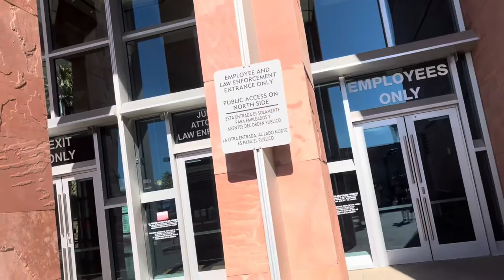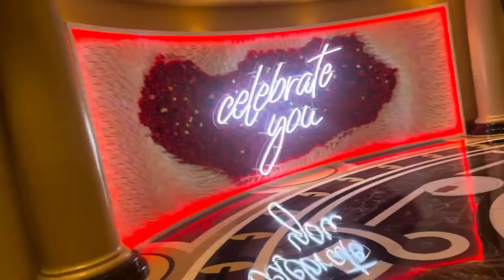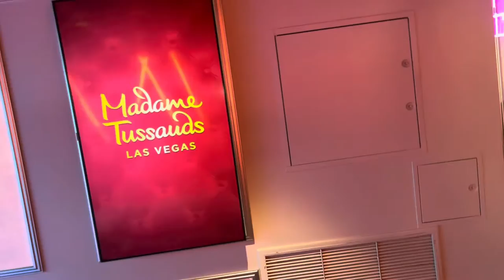We Eloped In Las Vegas | A Little White Wedding Chapel | Vegas Wedding 2022| Travel Vlog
We Eloped In Las Vegas | A Little White Wedding Chapel | Vegas Wedding 2022.

Hey babes me and Tez eloped in Vegas on 10.16.22 at 1:30pm. We got married at A little white wedding chapel. It was an experience. Here’s to a life long marriage.

if you have any further questions about a specific behavior, or a question about a behavior you didn't see mentioned in this video, please leave a comment below and I will try my best to help answer your question for you!